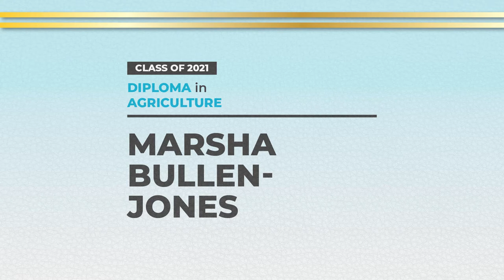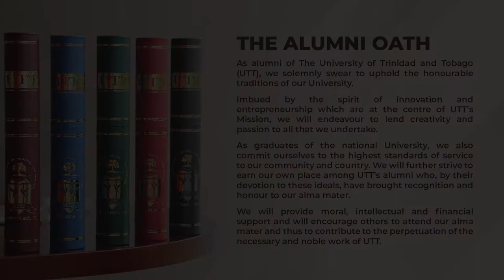2020 and 2021 Presentation of Graduates: Day 2 - Morning Session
Certificate in Food Technology

DIPLOMA in:

- Agriculture

- Animal Health, Production and Veterinary Public
Health

- Food Technology

- Forestry

National Engineering Technician Diploma in
 Mechanical Engineering

BACHELOR OF SCIENCE in:

- Agriculture and Entrepreneurship

- Animal Science and Technology